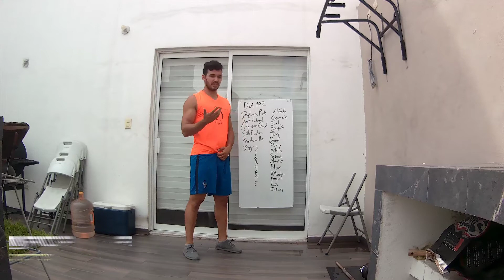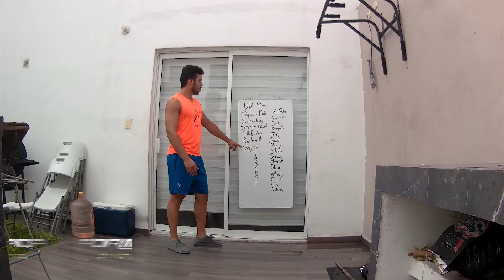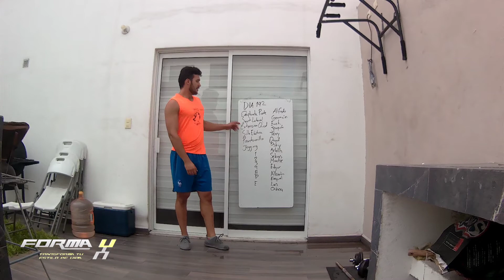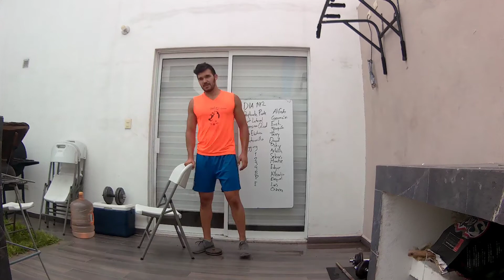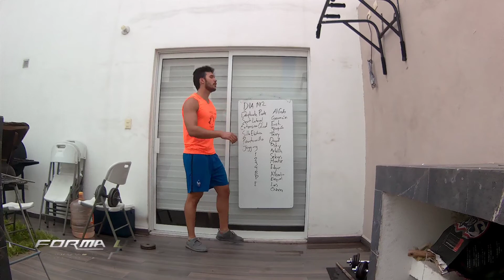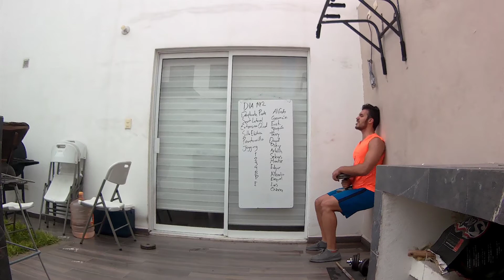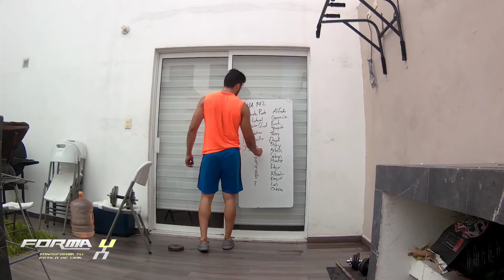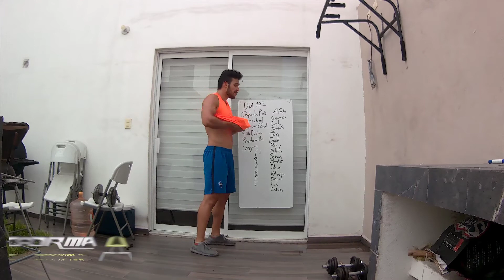PIERNENAS para gente sexy día 142/365 EP22 T5 Rutinas diarias de ejercicio